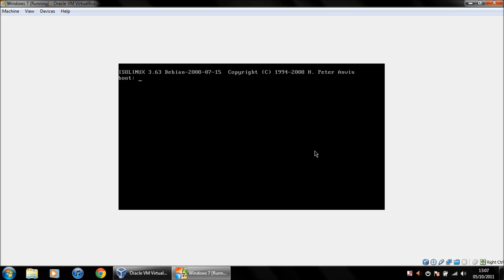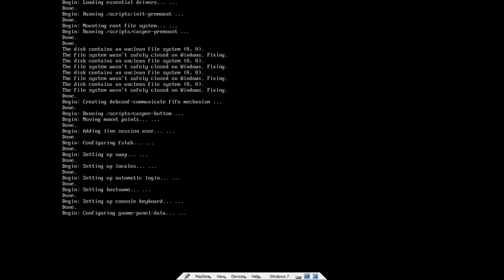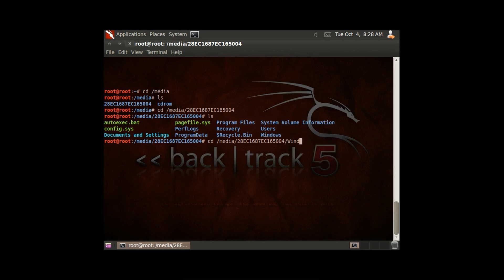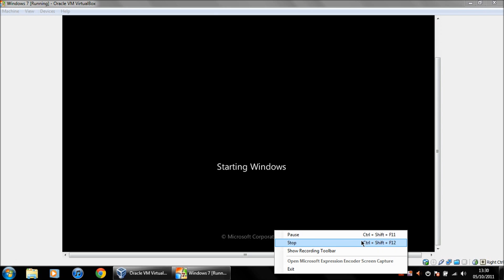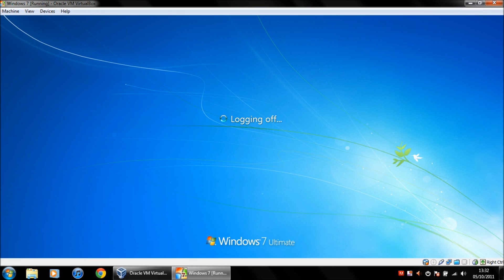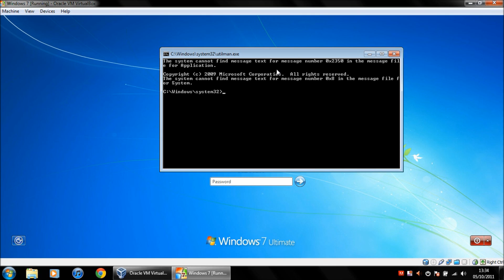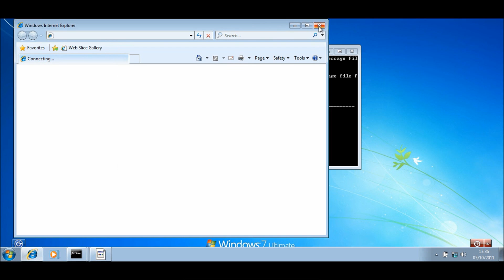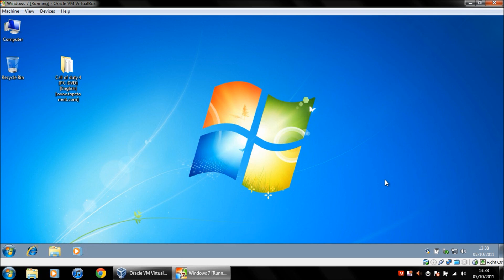Pentesting With Backtrack 5 - Windows 7 Password Reset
In this video I will be showing you how to get into your Windows computer through the utility manager.